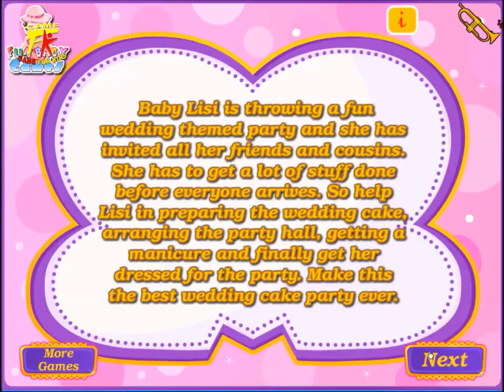Game For Kids 2016 ☀ Baby Fun Wedding Cake Best Baby HD Game Episode